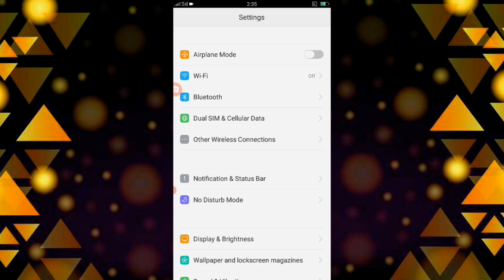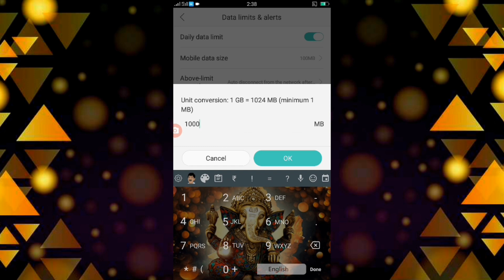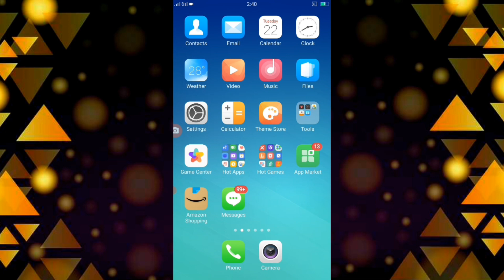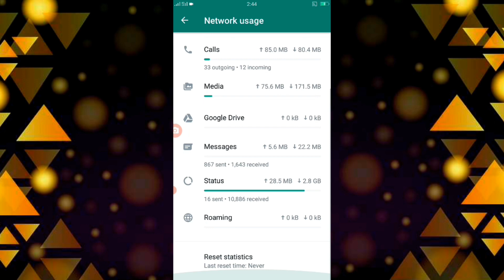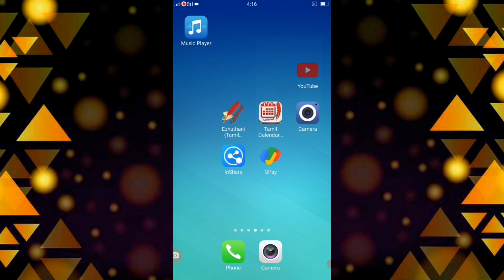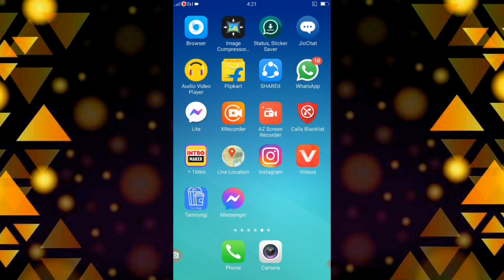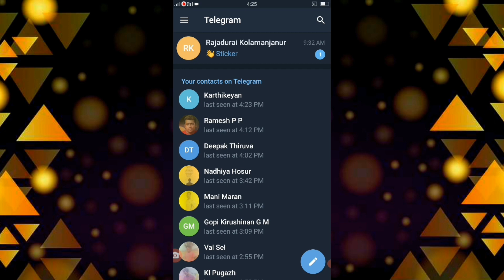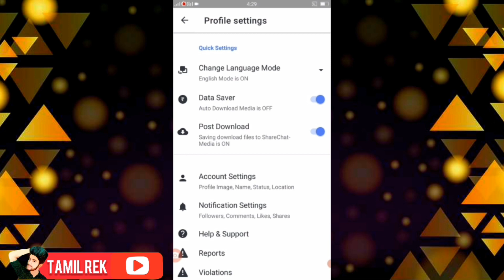How to Reduce Android Mobile Data Usage In Tamil | Save Mobile Data / Data Saver Settings on Android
How To Reduce Data Usage In Android